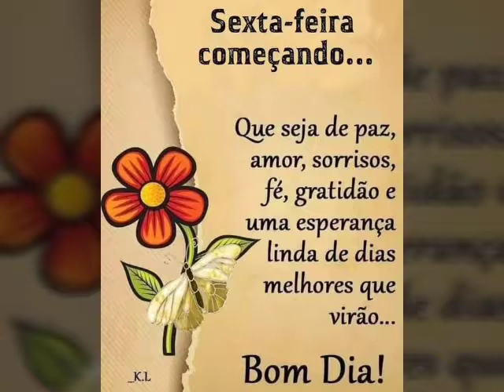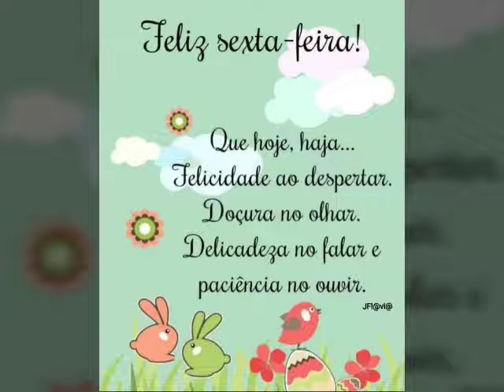mensagem linda de bom dia e feliz sexta-feira abençoada 🥰 (3)